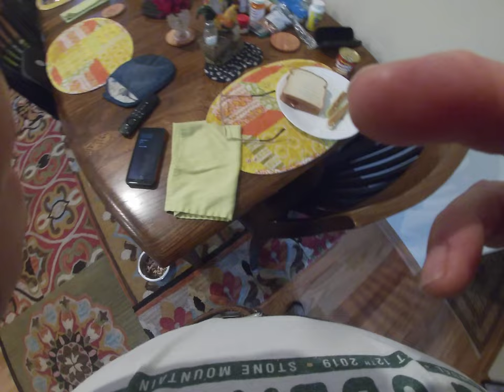Lunch for the dog and me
I made lunch for my dog and me. A tomato sandwich for me and his favorite Fresh pet. Bullet lets me know he's ready to eat. He is my favorite pet and best dog I ever owned. He loves to run outside and chase the squirrels and birds.